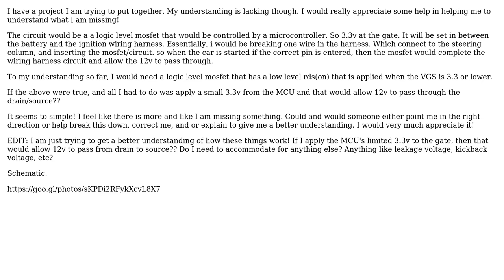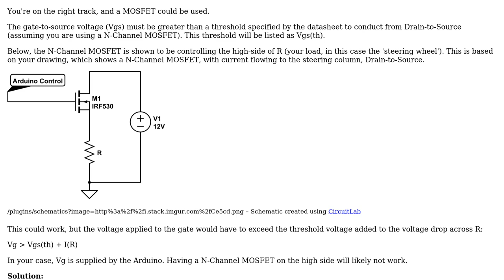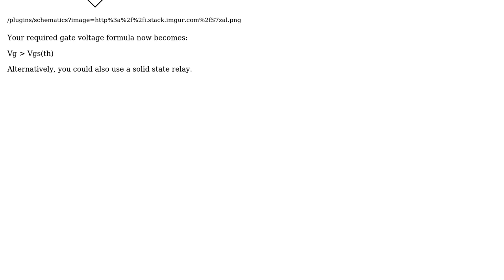Electronics: Logic mosfet to switch 12v truck battery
With thanks & praise to God, and with thanks to the many people who have made this project possible! You are responsible for your own actions.